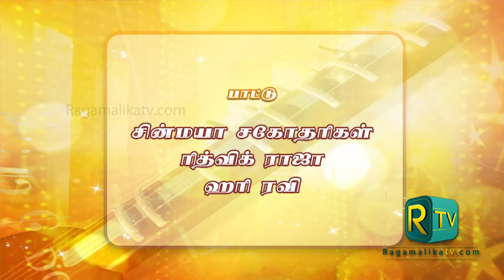ARUPADAI - by Dr.Sudha Seshayyan. Vocal: Chinmaya Sisters, Rithvik Raja, Hariharan Ravi.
MARGAZHI MAHA UTSAVAM - fondly called as MMU, is the most popular and premium carnatic music festival in India. Pioneer in taking classical carnatic music worldwide through satellite television, 2017 celebrated the 18th year of this festival, MMU.
MARGAZHI MAHA UTSAVAM is a trade marked brand owned by MAXIMUM MEDIA and web partnered by RAGAMALIKA TV. Television partner STAR VIJAY. The title song, the title graphics and the logo, is all trademarked and registered for MAXIMUM MEDIA. This event on ground and on air is completely copyright owned by Maximum Media. No claimant can strike the content in any format. reproduction in any platform/format is legally punishable.